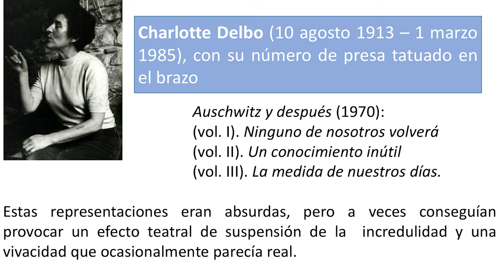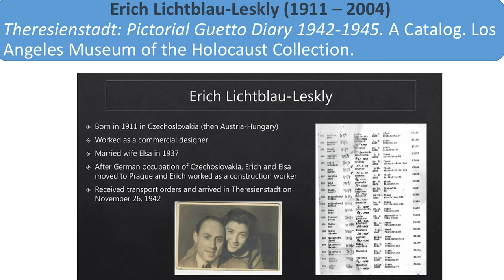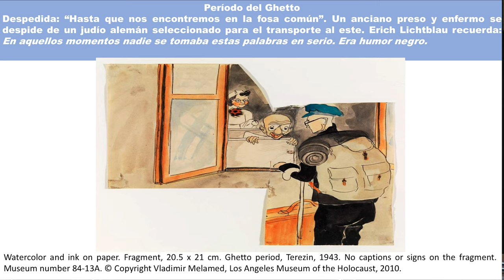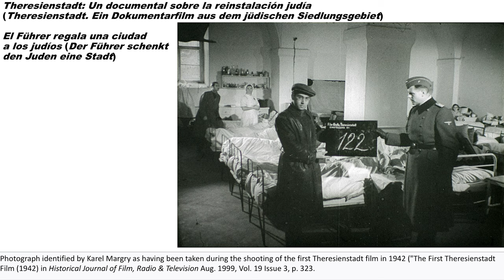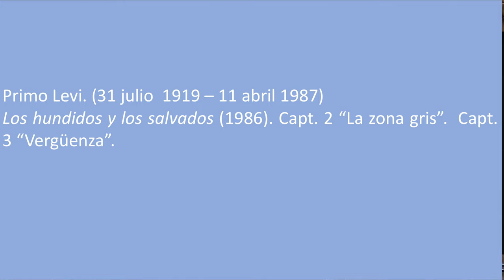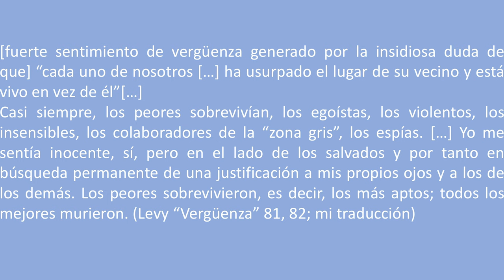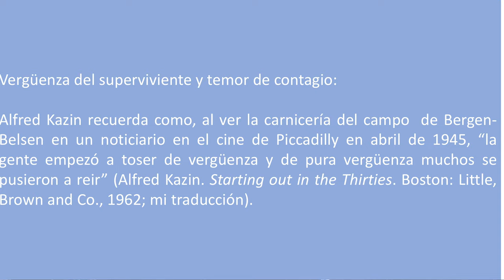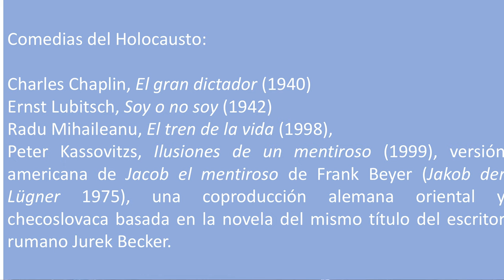'La función de la creatividad en la superación del Holocausto', por Susana Onega Jaén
La profesora Susana Onega Jaén imparte la conferencia titulada 'La función de la creatividad en la superación del Holocausto' dentro del ciclo Los martes del Paraninfo: Cita con los profesores eméritos.

También podría interesaros las conferencias de la III Edición de la imagen de la memoria. Especial Gurs que podeís encontrar en nuestra lista de reproducción